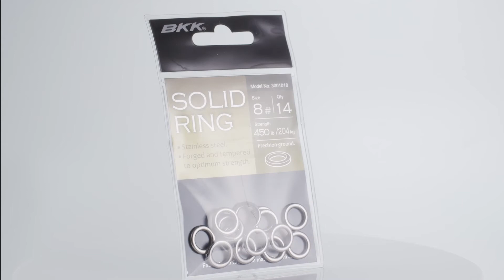BKK - Solid Ring 51